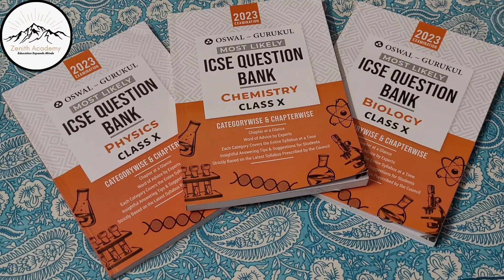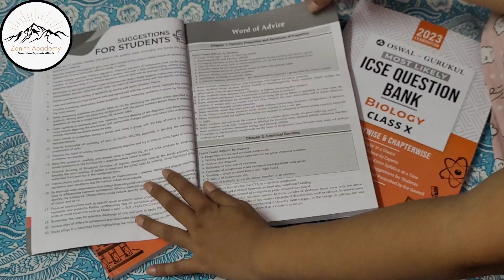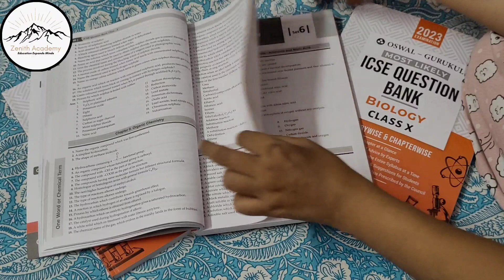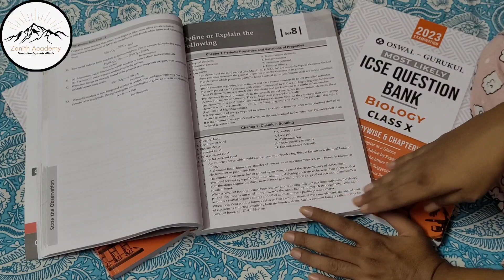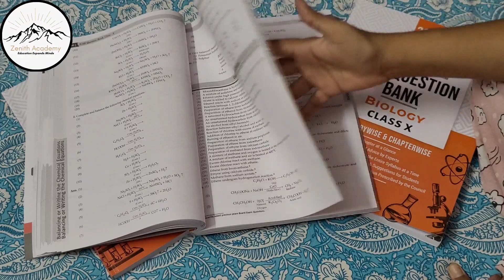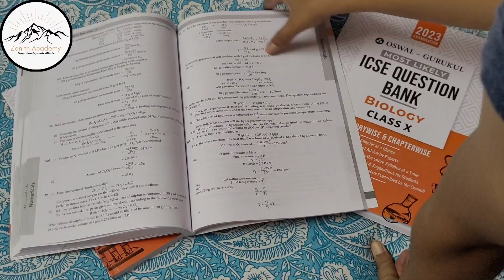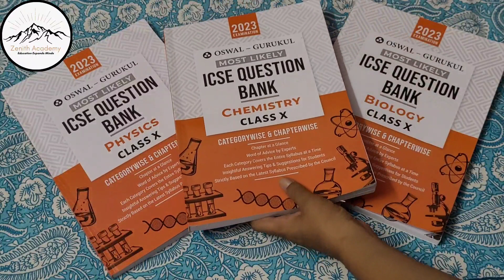ICSE class 10 Best question Banks for Science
Title : Oswal - Gurukul Physics/ chemistry/ Biology Most Likely Question Bank for ICSE Class 10 (2023 Exam) - Categorywise & Chapterwise Topics, Latest Syllabus Pattern and Solved Papers
Product Description: "Learn Effectively from the Category wise & Chapterwise Question Bank Series for Class 10 ICSE Board Exam 2023 with the Oswal - Gurukul Most Likely ICSE Question Bank for Physics. The Subject Wise book is dedicated to preparing and practicing effectively each subject at a time. Consist of Physics subject - having short answers, figure based short answers, figure based long answers, short numericals, long numericals, and long answers. Our handbook will help you study and practice well at home.
 How can you benefit from Oswal - Gurukul Most Likely ICSE Physics Question Bank for 10th Class?
 Our handbook is strictly based on the latest syllabus prescribed by the council and is categorized chapterwise topicwise to provide in depth knowledge of different concept questions and their weightage to prepare you for Class 10th ICSE 2023 Board Examinations
 1. ICSE Board Solved Paper 2020 with Examiners Comment
 2. Frequently asked Previous Years Board Question Papers Incorporated
 3. Insightful Answering Tips & Suggestions for Students
 4. Revise with Chapter at a Glance
 5. Word of Advice provided by Experts for improvement
Our question bank also consists of numerous tips and tools to improve study techniques for any exam paper. Students can create vision boards to establish study schedules, and maintain study logs to measure their progress. With the help of our handbook, students can also identify patterns in question types and structures, allowing them to cultivate more efficient answering methods. Our book can also help in providing a comprehensive overview of important topics in each subject, making it easier for students to solve for the exams.